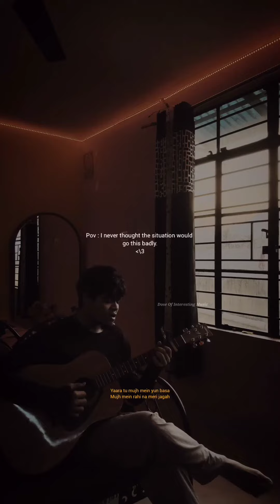Yaara Tu Mujhme (Cover Song) | Dose of Interesting Music🎶 | 2023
yaaraa too mujh mein yoon basaa mujh mein rahee na meri jagah failaa hain too meri rooh tak tujh mein hee main jeene lagaa too ab mein hain too hee baad mein too hee rubaru too hee yaad mein jitna tha main tera ho gaya apana bhee main na raha

yaaraa too mujh mein yoon basaa mujh mein rahee na meri jagah failaa hain too meri rooh tak tujh mein hee main jeene lagaa

too neend bhee hain khwaab bhee hai aakhiree mein meri teri hee aag jal rahee hansu teri khushii mein tere gam mein rooon main tere hee saath jaagoon main tujh hee mein soun main jeenaa mera maranaa mera too hee to hai ab mera too jo nahin kuch bhee nahin too hee to hai saba mera

yaaraa too mujh mein yoon basaa mujh mein rahee na meri jagah failaa hai too meri rooh tak tujh mein hee main jeene lagaa

chale too meri saans mein safar tera hoon main too chhodke na jaanaa mujko ghar tera hoon main rahegaa mere saath mujse vaadaa kar le too aaj mujh se pyaar thodaa zyaada kar le tu tere binaa kya hain mera too hee to jahaan hain mera meri zamin mera yakeen tu hi aasmaan meraa

Please ignore this "keywords for better SEO:
Yaara 1921 song
song from 1921
1921 movie song
movie cover song
yaar tu mujhmein
Cover song status
Best cover songs
Best songs 2021
Mood changing songs
Vibing songs
Silent songs
Song cover
Best old songs
Cover song what's app status download
Best what's app status download
Top singers
Top cover songs
Best status song
Indian Voice
Best cover songs hindi
Best cover songs of all time
Best bollywood song covers
Bollywood hit songs
Hit cover songs
Hindi gaane
Gaane sune unsune